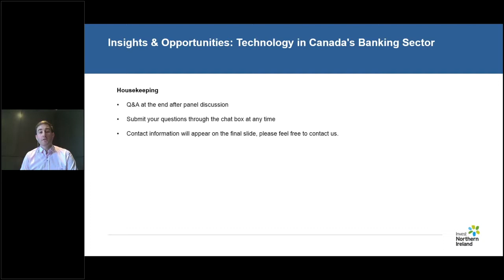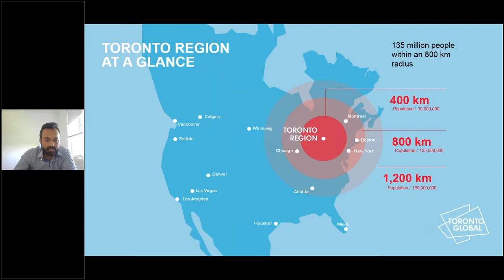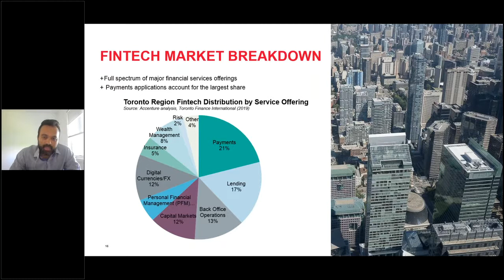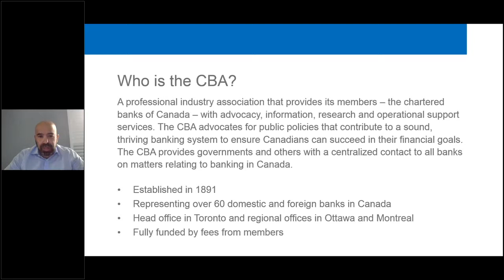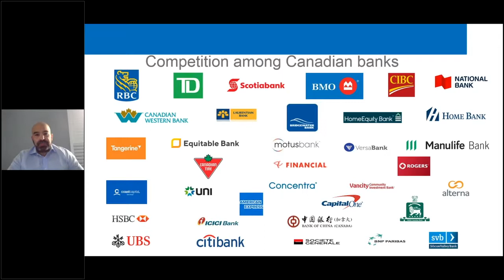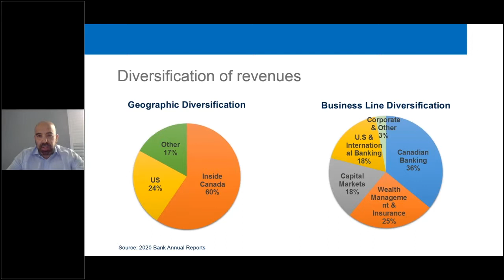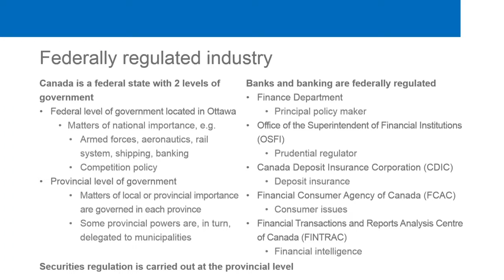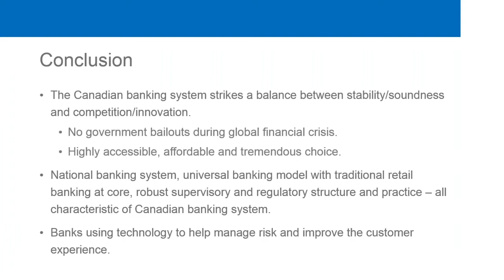Chapter 2: Presentations from Toronto Global and Canadian Bankers Association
An overview of Canada’s banking industry and FinTech ecosystem with Alex Ciappara, Director of Credit Market & Economic Policy at the Canadian Bankers Association, and Salman Khan, Senior Advisor, Investment Attraction at Toronto Global.